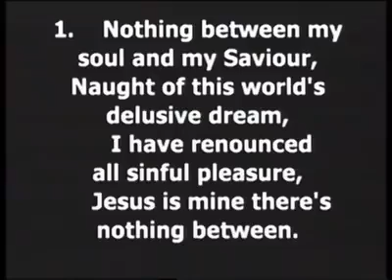Jesus Christ showed congregation at burial ceremony of Pastor Olugbenga Joshua signs he was heaven b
Jesus Christ showed congregation at burial ceremony of Pastor Olugbenga Joshua signs he was heaven bound. A must watch